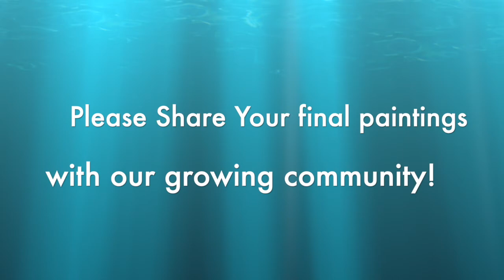Cassette Tapes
take a step back in time and learn how to paint this painting of cassette tapes!

Stacey walks you through step by step how to paint this and you can pause, rewind and rewatch as many times as you'd like!

supply list is included in the video.

we appreciate you and your support!

or, if you'd love to wear your support, head on over to the link below and check out the great Stickman merch!